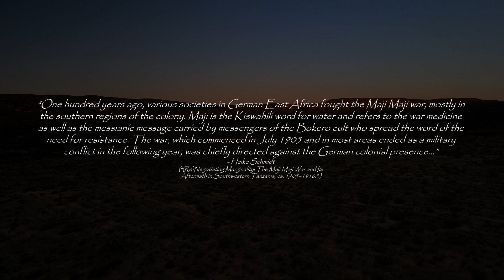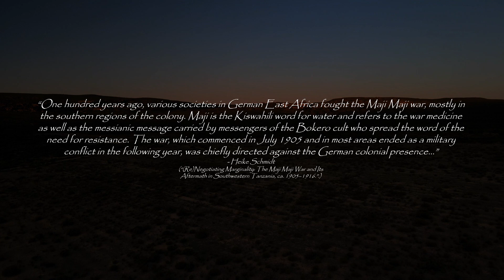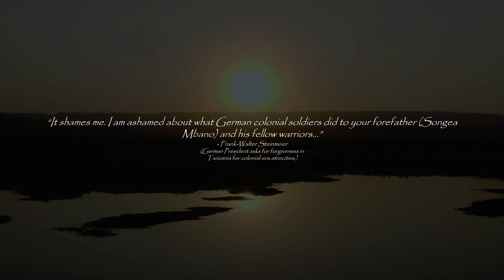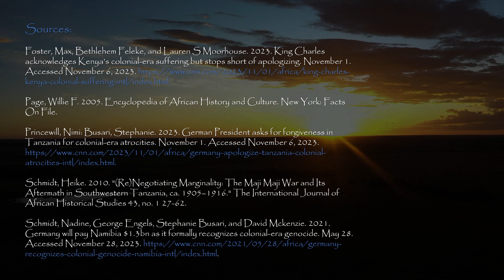Post Colonial Regret? What Should Colonial Apologies Look Like?